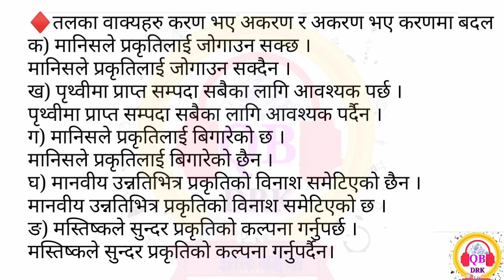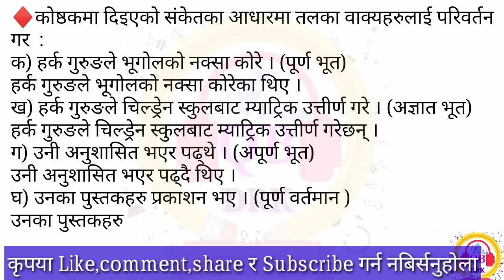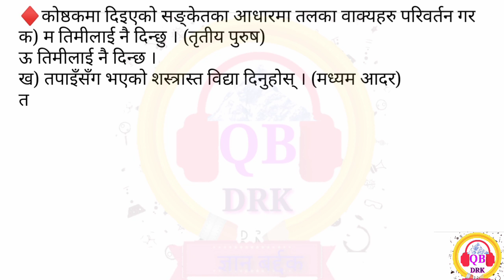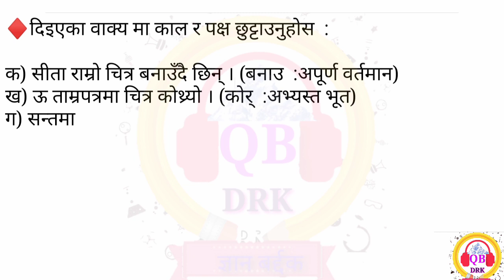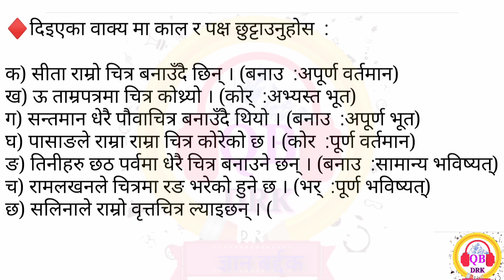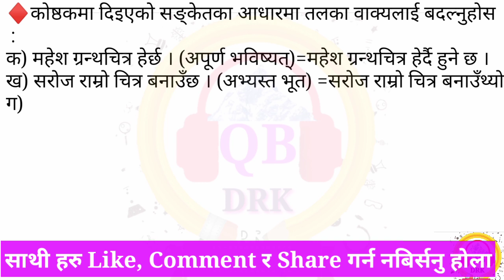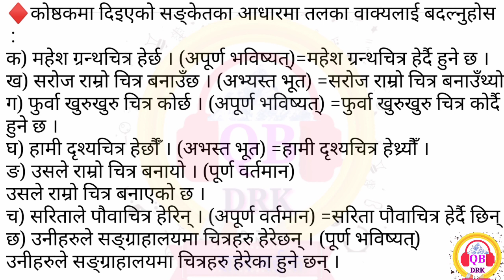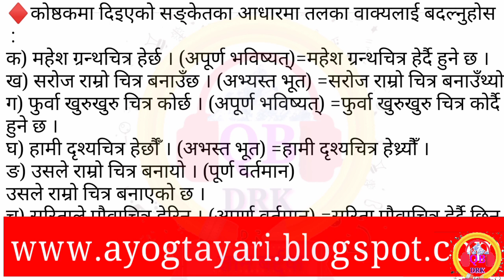नेपाली व्याकरण : वाक्य परिवर्तन | अनुसन्धान सहायक तयारी | sahayak suchak nepali grammar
पाठ्यक्रम मा आधारित नेपाली व्याकरण वाक्यान्तरण | काल ,पक्ष ,करण अकरण ,वचन ,पुरुष ,आदर अनादर ,लगायत का आधारमा वाक्य परिवर्तन || अनुसन्धान सहायक सुचक तयारी नेपाली व्याकरण
 प्रत्येक पललाइ सिकाइ पुर्ण बनाउने हाम्रो अभियान हो, यसमा तपाइको पुर्ण सहभागिता को अपेक्षा गर्दछौ !
हामि विभिन्न प्रश्न उत्तर तथा बिबिध बिषय संग सम्बन्धित जानकारी हरु लिएर आउने गर्दछौ यस च्यानल अन्तर्गत रहेर !